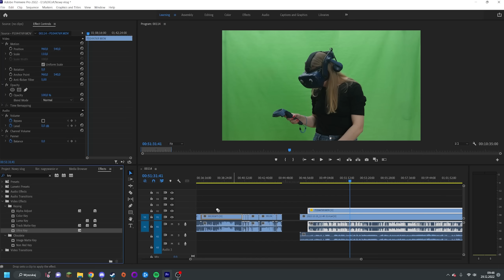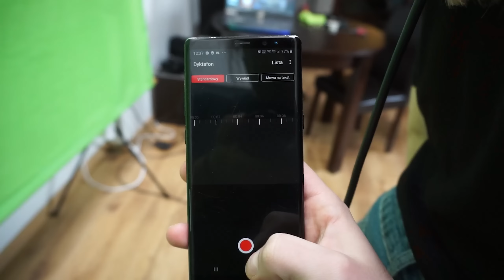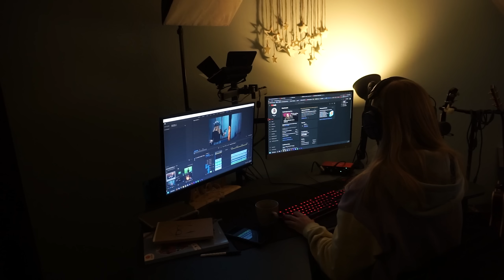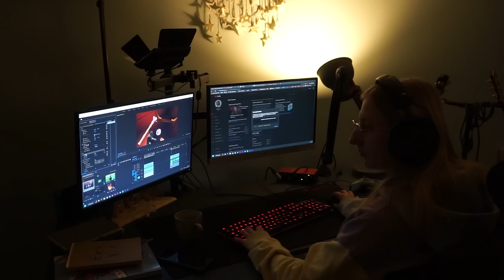Ciacha chyba wyszły dobre... 🤷‍♀️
Znajdziecie tu trochę więcej moich kuchennych zajawek, zobaczycie jak od zaplecza wygląda nagrywanie gier vr i jak spędziłam czas przed świętami.